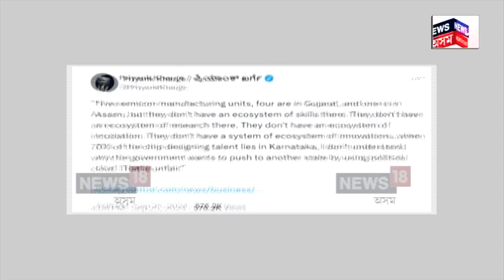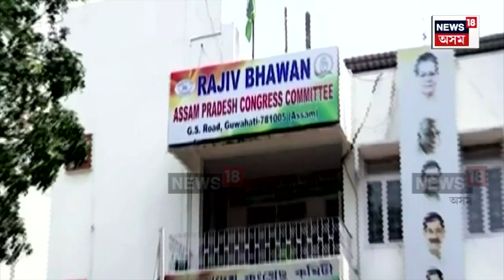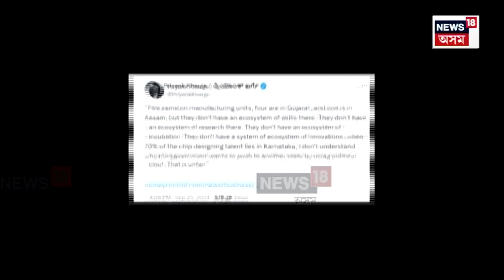Priyank Kharge | প্ৰিয়াংক খৰ্গেৰ ভাষ্যৰ মুখ্যমন্ত্ৰীৰ নতুন ব্যাখ্যা | N18V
Priyank Kharge |  প্ৰিয়াংক খৰ্গেৰ ভাষ্যৰ মুখ্যমন্ত্ৰীৰ নতুন ব্যাখ্যা
খৰ্গেৰ অপমানকো সন্মান বুলি গ্ৰহণ মুখ্যমন্ত্ৰীৰ
কংগ্ৰেছক সমৰ্থন কৰাসকল জাতীয়তাবাদী হয়নে? মুখ্যমন্ত্ৰীৰ প্ৰশ্ন
‘ছেমিকণ্ডাক্টৰ প্ৰকল্প কাৰ্যক্ষম হ’ল উভতি আহিব অসমৰ যুৱক-যুৱতী’
গৌৰৱ গগৈকো চোকা-সমালোচনা মুখ্যমন্ত্ৰী হিমন্ত বিশ্ব শৰ্মাৰ

লগতে চাওঁক দিনটোৰ বহু গুৰুত্বপূৰ্ণ খবৰ |